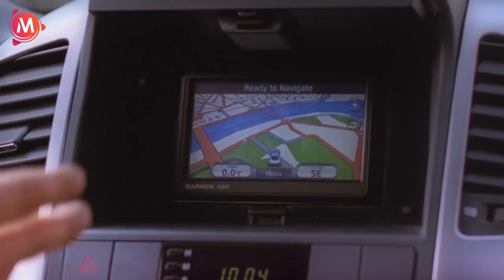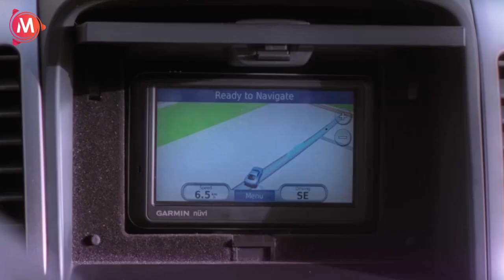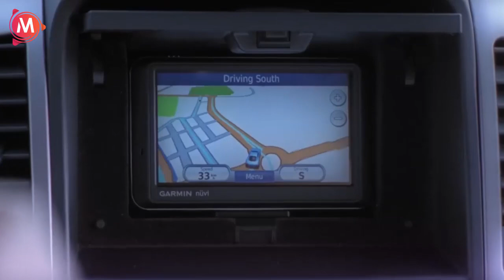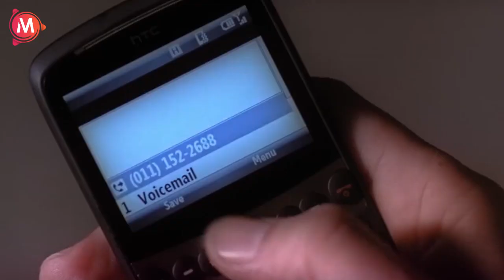انا مواطن مصري وعندي حقوق مصرية..اتفضل فسي 😂🤣 | هتموت ضحك مع احمد حلمي لما اتقبض عليه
القصة
يتحدث الفيلم «مصري سيد العربي» (احمد حلمي) الذي ترك مصر وهاجر إلى أمريكا مع والديه وهو في العاشرة من عمره، وبعد عشرين عاما يعود لبلده ولديه رغبة في الاستقرار بها بعد وفاة والديه ويواجه العديد من المفارقات الناتجة عن اختلاف الزمن والثقافات حيث يحمل جواز سفر أمريكي وهو ما يجعل الجميع يتعامل معه معاملة حسنة إلى أن يتعرض لحادث يفقد فيه هذا الجواز فتتغير معاملة الجميع معه إلى النقيض فيقرر التمرد على هذا الوضع

طاقم التمثيل
أحمد حلمي: مصري سيد العربي
إدوارد: سعيد
لطفى لبيب: عم راضي
أنعام سالوسة: أم سعيد
طارق الأمير: عبد المنصف
إيمي سمير غانم: ميرفت
محمد شاهين: رفيق الطائرة
ياسر الطوبجي: شاب السفارة والمطار
جيهان أنور: ابتسام
شيماء عبد القادر: نوسه
عبد الله محمد: حماسه
أحمد راتب: لواء الشرطة بالمظاهرة
دينا: ضيف شرف
يوسف داود: عم هلال
عبد الله مشرف: موظف السجل المدني
سعيد طرابيك: صاحب الكشك
علاء زينهم: موظف الجوازات
هشام إسماعيل: ضابط المباحث
هاني الصباغ: موظف الفندق
بيومي حداد: مفتش الجمارك
محمد علي الدين: ضابط الجوازات
فرح الجبالي: الطفلة عبير
سمير كامل:سايس الخيل
نادر فؤاد: موظف السفارة
مريم السكري: موظفة الفندق
رحاب حسين: مضيفة 1
مروة الأزلي: مضيفة الطائرة 2
تتيانا باريس:موظفة السفارة
عطا الغمراوي: خادم المسجد
عيد أبو الحمد: الصاوي
أمير صابر:مخبر
ثابت البطل: بلطجي الاوتوبيس
قدري أبو الهول:المتحرش
محمد عبد الله:الرجل الشهم
خالد نجيب: موظف الاتصالات
هاني حسين: بائع الدبل المتجول
إبراهيم السمان: قائد المظاهرة
راندا إبراهيم: إم عبير
باسم شكري:موظف تأجير السيارات
محمد خميس - أكمل المعداوي - أحمد عادل:مجرمين
جميل الجندي: سائق الموتوسيكل
حليمو: ضابط المظاهرة